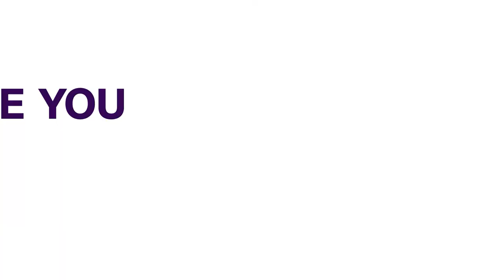Tinubu Colloquium: Buhari, Osinbajo Insist Nigeria Is Better Together | NEWS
Despite pockets of inter-ethnic tensions in our national history, Nigerians are better together, even stronger together.